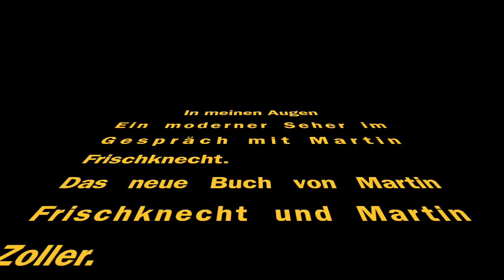Neues Buch zu Prophezeiungen: In meinen Augen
Martin Zoller betätigt sich seit Jahrzehnten als moderner Seher und stellt mit hoher Trefferquote Prognosen an. Schreckt er vor einem Unglück mit schwerem Traum aus dem Schlaf? Warum sind es oft Bilder von Düsternis und Schrecken, die er voraussieht? Im Gespräch mit Martin Frischknecht erklärt der Seher, wie wichtig es für ihn ist, sich bei seiner Arbeit von Emotionen freizuhalten. Er trifft seine Aussagen frei von persönlichen Vorlieben – selbst wenn er die Wahl von US-Präsident Donald Trump voraussagt oder dessen schockierendes Ende. Anfang Oktober erscheint von den beiden Autoren das Buch «In meinen Augen» (Edtion Spuren, ISBN 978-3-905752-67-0)